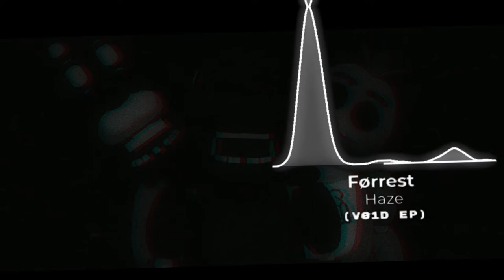Førrest - Haze (VØ1D EP)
Førrest